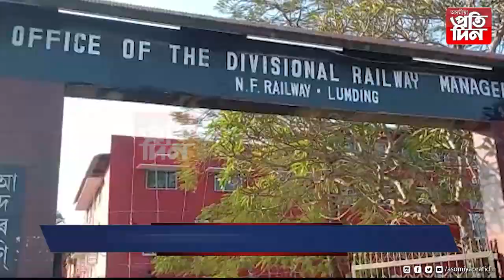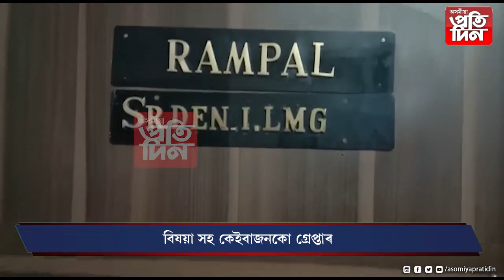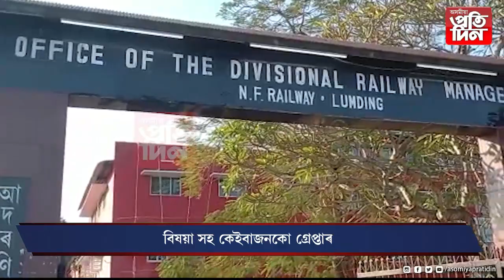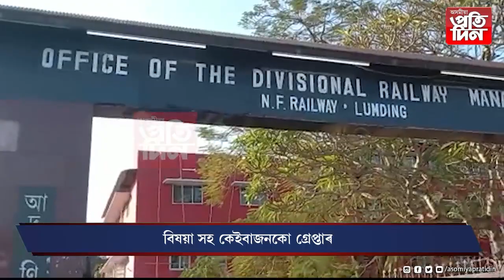উত্তৰ-পূৱ সীমান্ত লামডিং ৰেলৱে মণ্ডলৰ বিভিন্ন স্থানত চি বি আইৰ অভিযান....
*অভিযানত এক কোটি টকাৰো অধিক ধন উদ্ধাৰ ।
*বিষয়া সহ কেইবাজনকো গ্ৰেপ্তাৰ ।